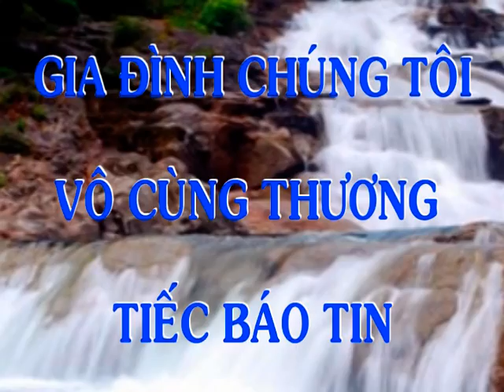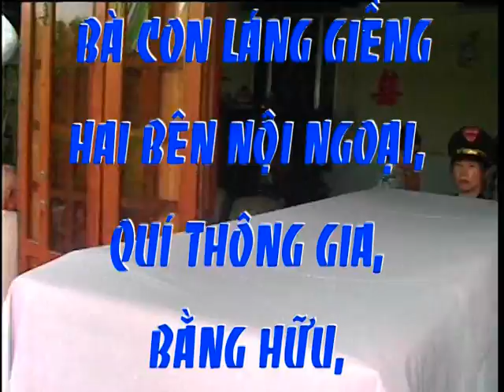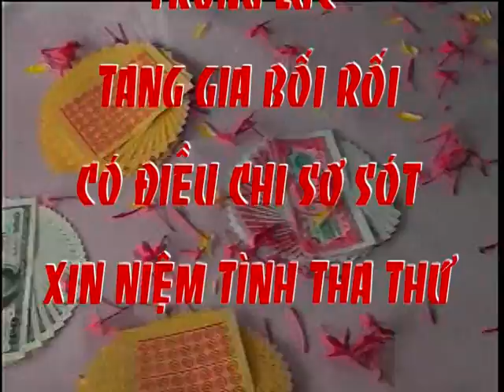Trần Thị Nhứt SN1927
Xã Bình phục Nhứt, H Chợ Gạo, TG